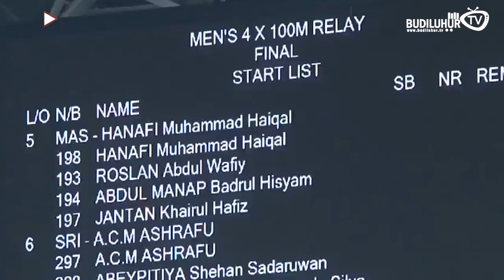BLTV FLASH [Nasional] - Indonesia Raih 2 Mendali Emas Lari Estafet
Excecutive Produser by : R.Fahreza AW

Asisten Excecutive Produser : Diah Ayu Julianingrum

Producer by : Mila Susilo Wati

Creative team by :
Editor :  Mila Susilo Wati